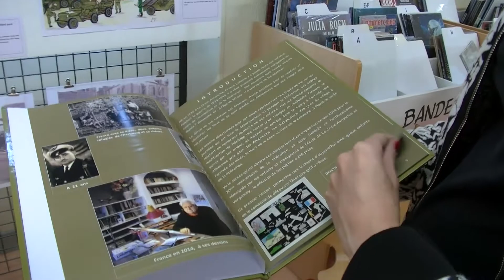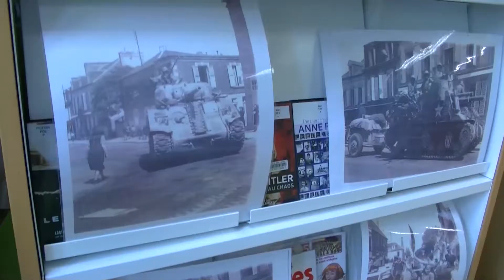Exposition de France Lemoine, Médiathèque de Saint James 2019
Exposition de France Lemoine, "La libération de 1944, souvenirs d'un enfant de La Croix-Avranchin" -  Médiathèque de Saint James - Juin 2019